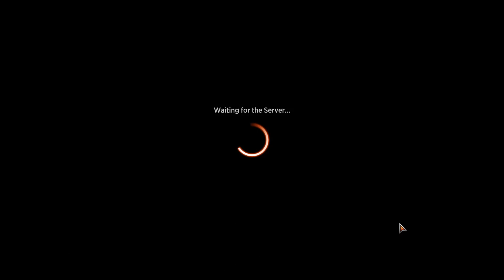I need a coach to save this draft format (UB MOM draft